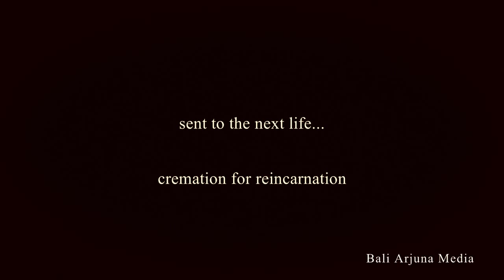Ngaben -balinese funeral-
Ngaben is the funeral ritual in Bali.

バリ島の一般的なお葬式風景